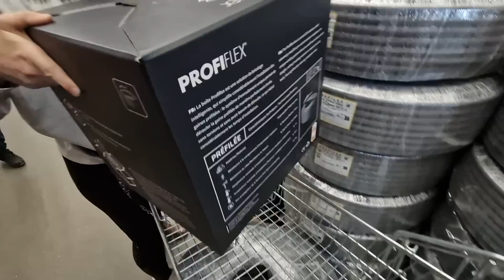Est-ce POSSIBLE de faire les TRAVAUX D'ELECTRICITE SOI-MÊME ? ⚡ TRAVAUX RENOVATION MAISON EP 14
📢📢📢 Salut les amis rénovateurs ! 📢📢📢

On commence une nouvelle étape cette semaine, on installe les câble électriques ⚡

Un vrai jeu d'enfant pour nous et on est tellement heureux d'arriver à ce stade 😍

Mille mercis pour vos retours et votre soutien et bienvenue aux nouveaux arrivants 🥰

🔔🔔 Et d'activer la cloche de notification pour ne louper aucune vidéo 🔔🔔

🔨🔨🔨 A bientôt 🔨🔨🔨